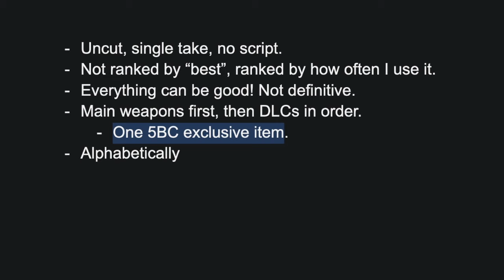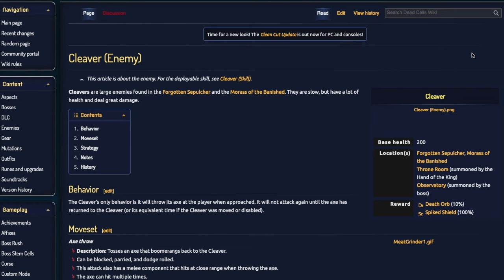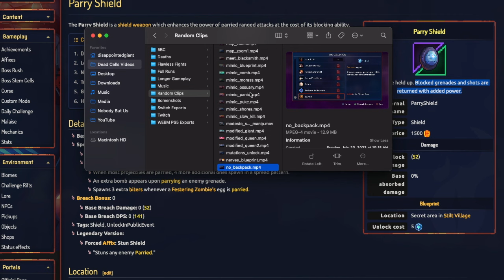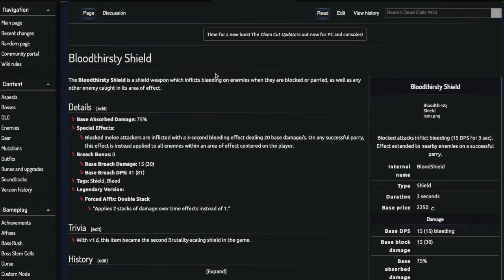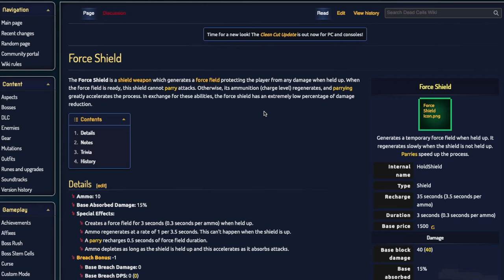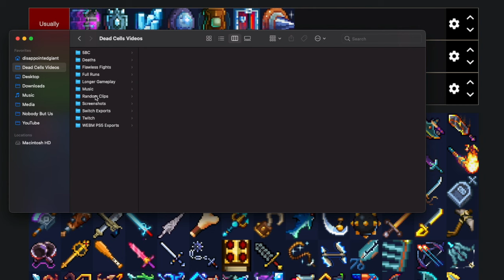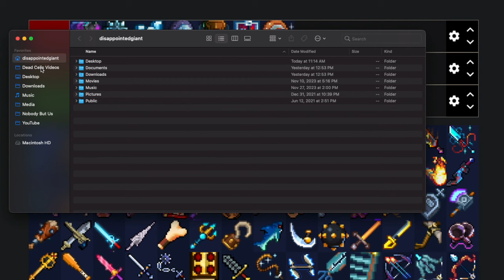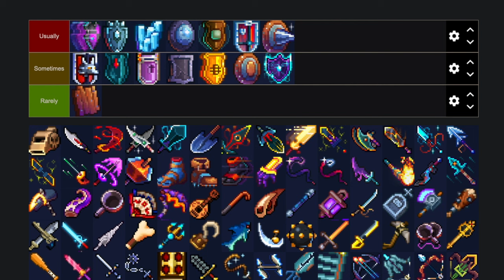Dead Cells SHIELDS Tier List | Greed, Blood, and Punishment! (Evaluation & Discussion)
In this video I talk about all of the shields in Dead Cells. You can block, you can parry, and you can zoom around like you're wearing rocket skates.

All music in this video was written and recorded by me!

TIMESTAMPS
0:00 - Intro (Part 1)
1:23 - Channel Update
4:27 - Intro (Part 2)

Base game
8:05 - Old Wooden Shield
9:32 - Cudgel
10:57 - Greed Shield
12:36 - Ice Shield (Part 1)
13:16 - Side Note: Armadillopack
14:49 - Ice Shield (Part 2)
15:31 - Spiked Shield
17:28 - Punishment
20:46 - Parry Shield
26:09 - Rampart
29:23 - Bloodthirsty Shield
34:27 - Front Line Shield
38:08 - Force Shield
40:56 - Knockback Shield
44:21 - Assault Shield

Return to Castlevania DLC
50:15 - Alucard’s Shield

5BC
55:30 - Spoiler Warning
55:55 - 5BC Shield

1:00:41 - Outro